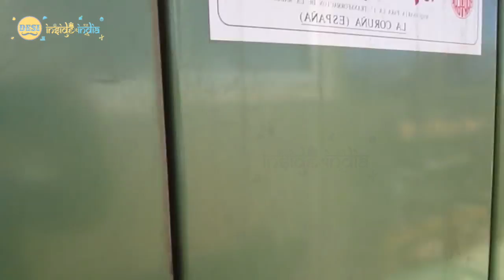Amazing Modern Wood Lathe Machine in Action | Amazing Wood Cutting